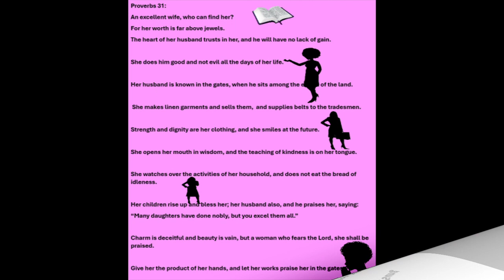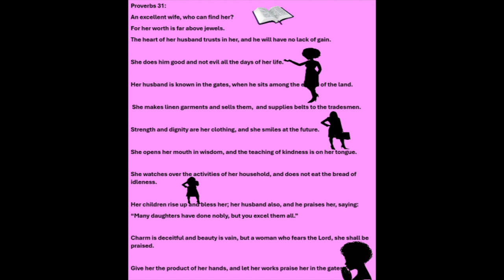"A PICTURE OF YOU" vs 3 Composed, Arranged, & Sung by Warren Webster Alston Recorded May 10, 2024